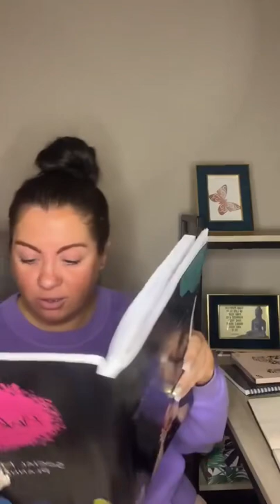You owe it to yourself to do this to help you to stop feeling like a burden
A live taken from my Facebook group.
You owe it to yourself to do this to help to stop feeling like such a burden and to take more control of your mind.

🦋 To get your FREE ‘Get Motivated’ workbook sign up to my email list here 👇🏼

🦋 You can find out more about me as well by clicking here 👇🏼